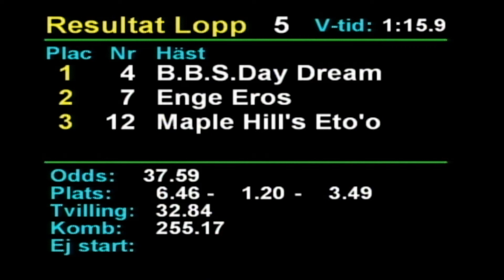2021 02 07 Romme Lopp 5